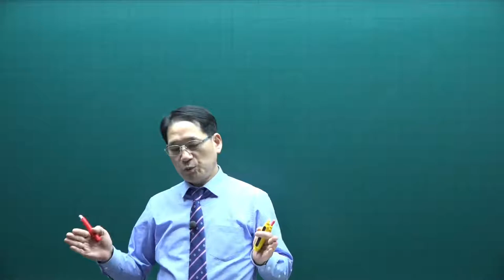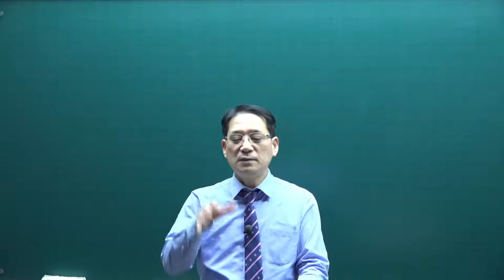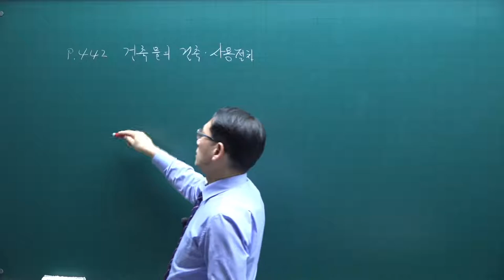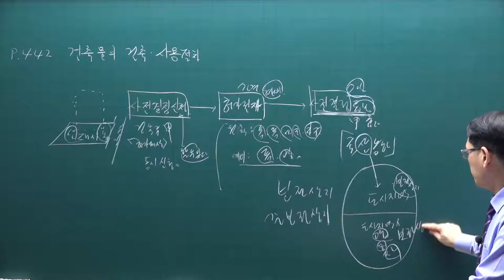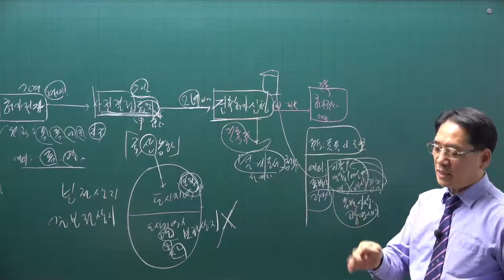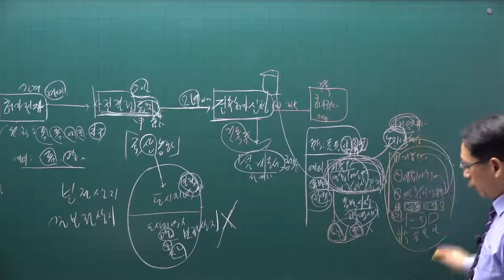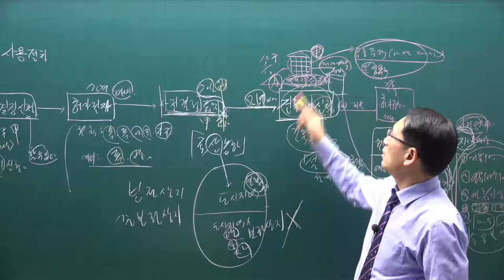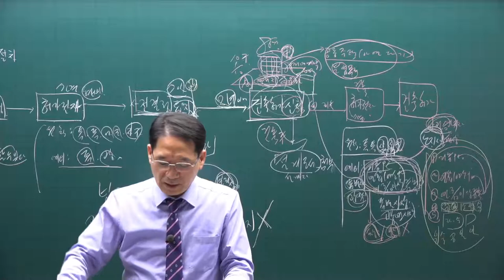[공전무] 2021년 공인중개사 공법 기본이론 55강